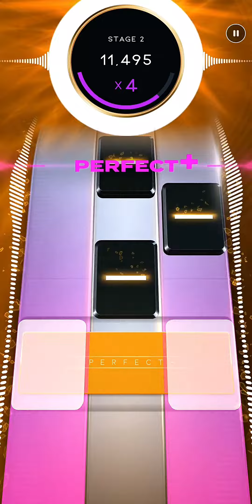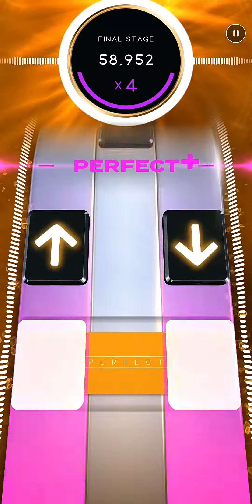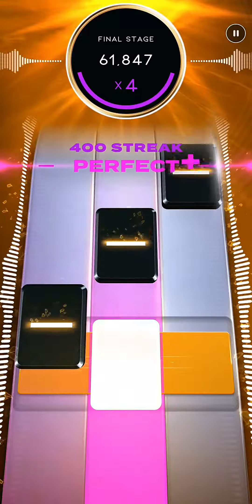Beatstar: Talk (deluxe)